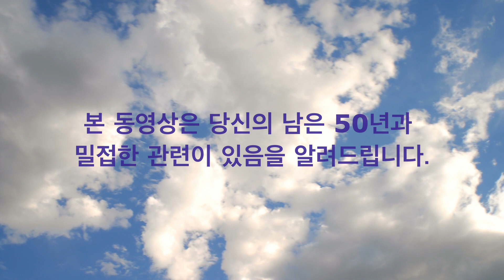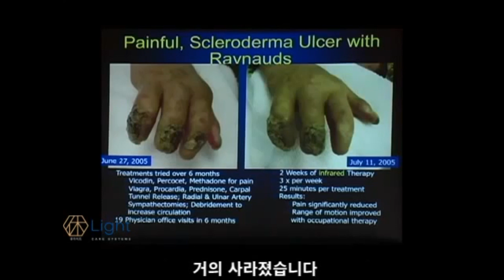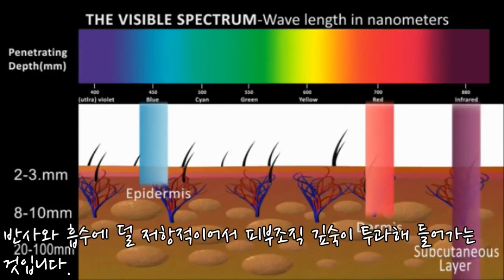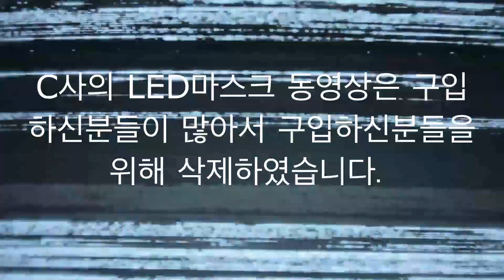근적외선과 산화질소의 관계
근적외선과 산화질소 관련된 정보